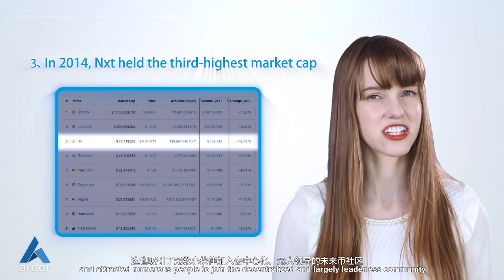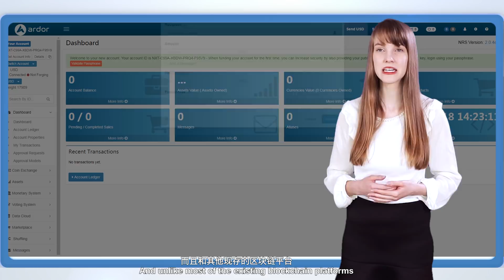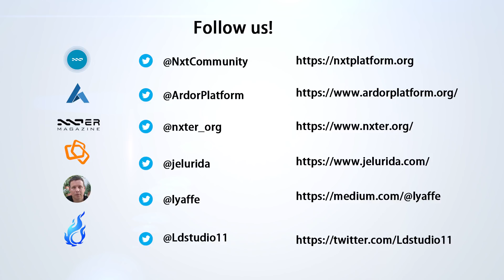Ardor Time Episode 1 - Introducing Ardor | The New Secure and Scalable Blockchain Platform!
Ardor is an exciting new blockchain architecture based on the mature, now four years old Nxt platform. In this series we will show you the unique past and bright future of Ardor. Unlike other altcoins, Nxt and Ardor were coded from scratch! They are not clones of Bitcoin or Litecoin. This revolutionary Proof-of-Stake architecture was the first of its kind and introduced such now common features as colored coins, now known as assets.

Today, Ardor offers versatility and security that is ideal for businesses. The customization, scalability, and interoperability makes Ardor the best business blockchain solution. Learn more about Ardor and how it is right for your business.

Jelurida B.V. is a software development company engaged predominantly in the creation of Nxt and Ardor blockchain technology. This summer, Jelurida conducted a successful ICO for the tokens of the first Ardor child chain, Ignis and raised over $15m.

The Ardor and Nxt Group (ANG) is an initiative by community members that enables members of the community to participate in the growth of the Nxt and Ardor Platform ecosystem as well as provide businesses, projects, and organizations in the blockchain ecosystem, a platform to gain wider visibility, as well as promote collaborative activities among its members.